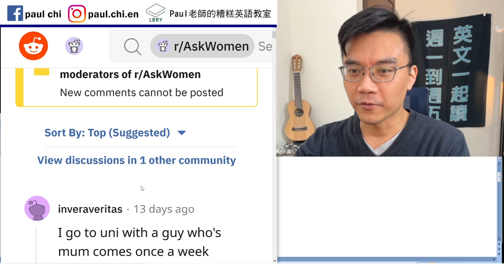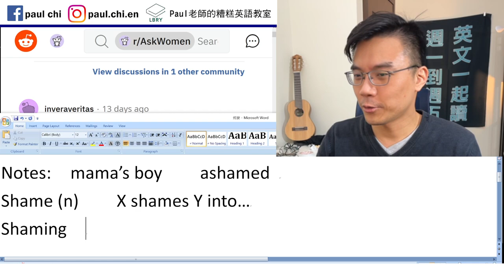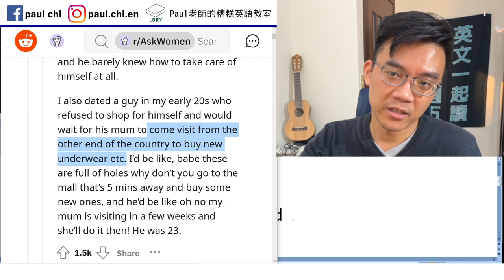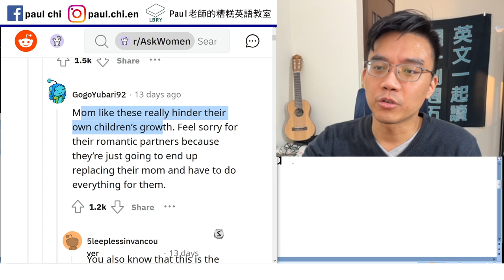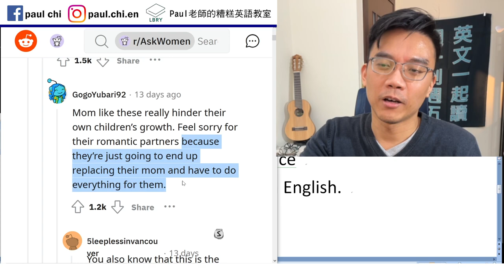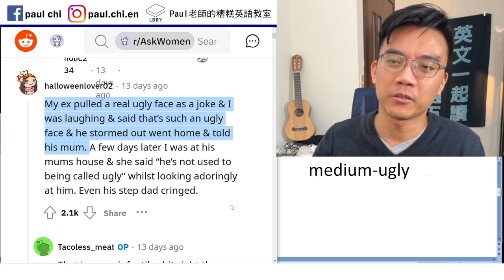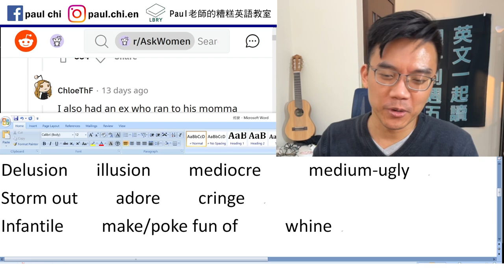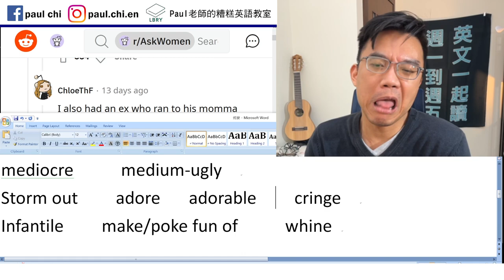【免費英文課 episode 338】什麼？ 西方也有媽寶？！ (廢話)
Notes:

mama’s boy    ashamed
Shame (n)    X shames Y into…
Shaming    shameful  ashamed
Shameful act/behavior    ashamed
Babe   bae
Hinder    hinderance (x)  hindrance
I find it to be a hindrance to my own English.
Delusion   illusion    mirage
mediocre     medium-ugly
Storm out    adore   adorable    cringe
Infantile    make/poke fun of     whine

LBRY: Paul老師的糟糕英語教室